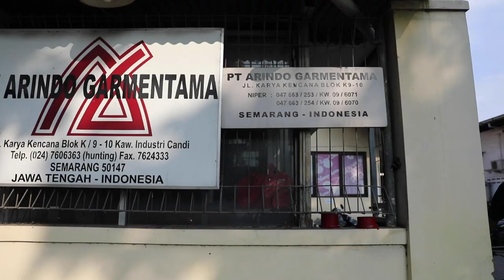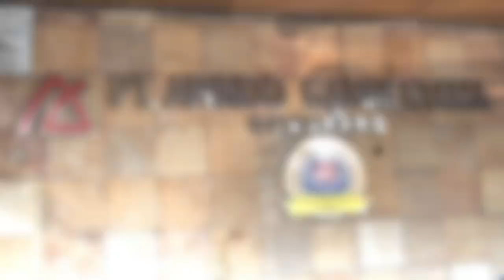Rame-Rame Bikin APD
Pemprov Jateng memborong 10 ribu coverall atau alat pelindung diri (APD) dari PT Arindo Garmentama. APD ini nantinya akan dibagikan ke petugas kesehatan di puskesmas dan fasilitas kesehatan yang menjadi rujukan pertama pasien saat memeriksakan diri.

"Saya senang sekali karena grengseng gotong royong sekarang mulai berjalan. Semangat kebersamaan mulai nampak dan menimbulkan kesadaran. Tidak hanya pemerintah, masyarakat, tokoh agama, ulama, perusahaan dan lainnya sekarang peduli,"
Gubernur Ganjar Pranowo.

Sebelumnya, sejumlah UKM konveksi di Klaten juga beralih produksi. Mereka yang sebelumnya menjahit batik dan lurik, kini menjahit APD.

APD buatan UKM binaan Bank Jateng ini menjadi alternatif untuk memenuhi kebutuhan tenaga medis di Jawa Tengah.